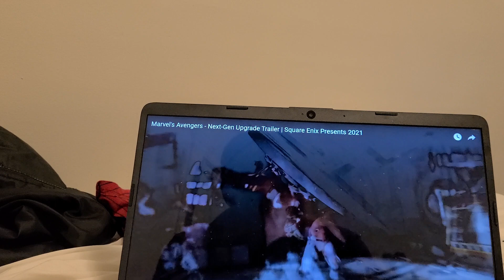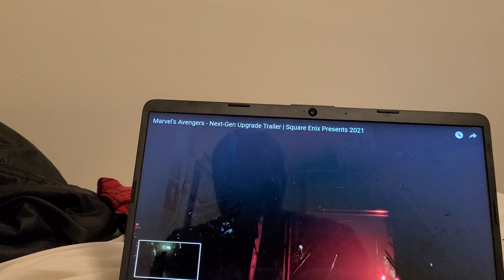MARVELS AVENGERS NEXT GEN UPGRADE TRAILER SQUARE ENIX PRESENTS 🎁 2021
better graphics